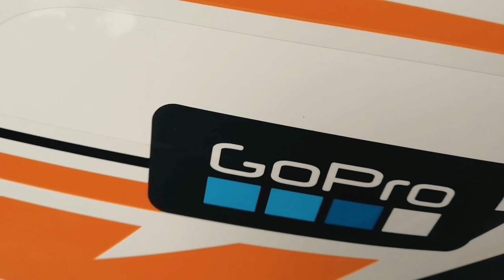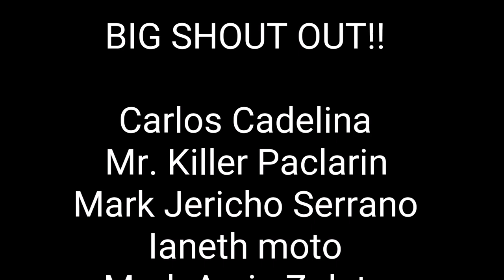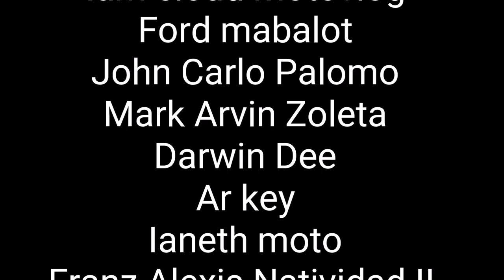FIRST MOTOVLOGGERS OF THE NORTH MEETUP / FIRST RIDING EXPERIENCE KTM RC200 / SHUTOUTS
First meet and greet of the Motovloggers of the North mga kalakwatsa! at first time kong maka pagdrive ng KTM RC200 watch till the end.

Special thanks to:
Michelyn Motor Accessories